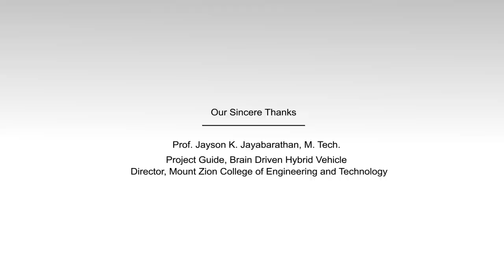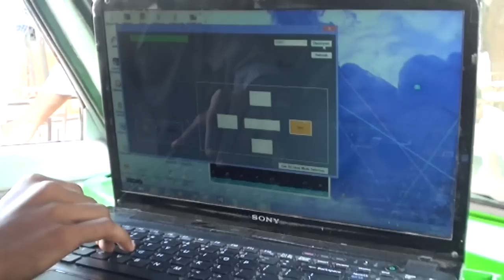Brain Driven Hybrid Vehicle - Drive to the Future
A project done at mount zion college of engineering and technology

Its an Electric car which uses Solar Energy and Electric Power Supply  as the source of power, and has three driving modes, they are;

  1. NORMAL DRIVING MODE : its just the normal way of driving a vehicle using steering wheel, accelerator, brakes etc.

  2. KEYBOARD DRIVING MODE :  its a new method of driving, here we can drive the vehicle simply by just pressing the 'arrow keys' on keyboard, in the same way how we play racing games in computers

  3. THINK AND DRIVE MODE : it is a new method by which driving can be done just by thinking of actions that is.,  push, pull, left, right etc. the thoughts related to these actions causes MRD's and are captured using a EEG headset and are processed in computer to drive the vehicle. Here the driver can be any person like a physically paralyzed person, person who doesnt know driving etc.